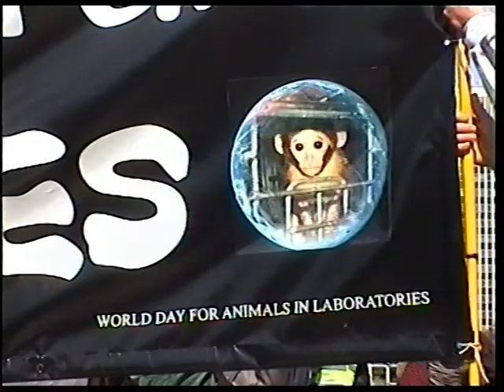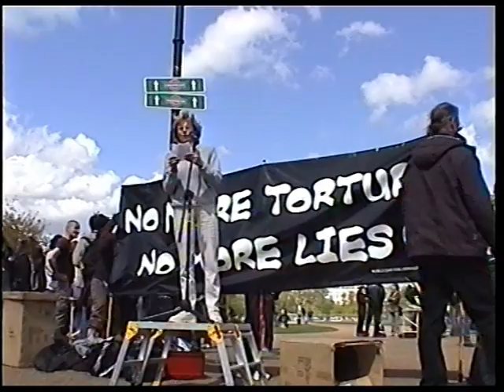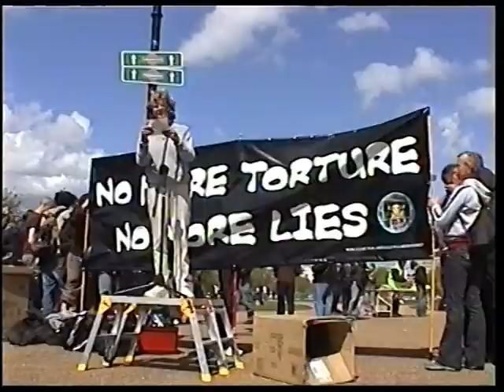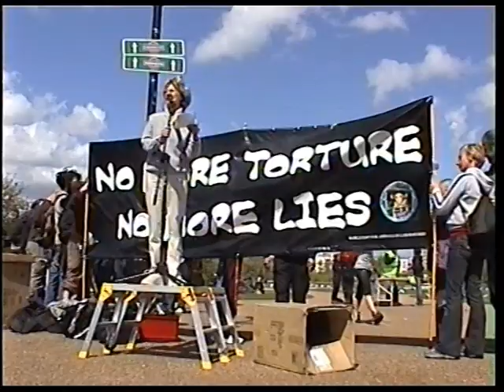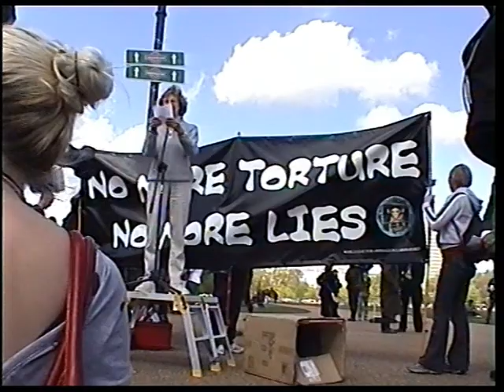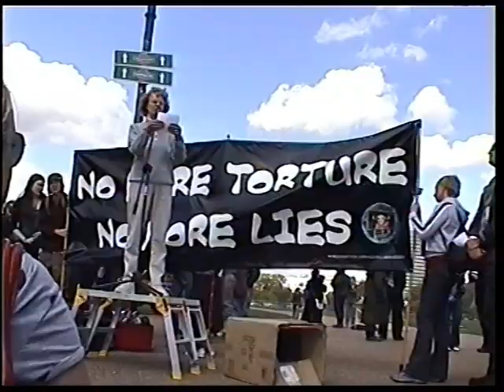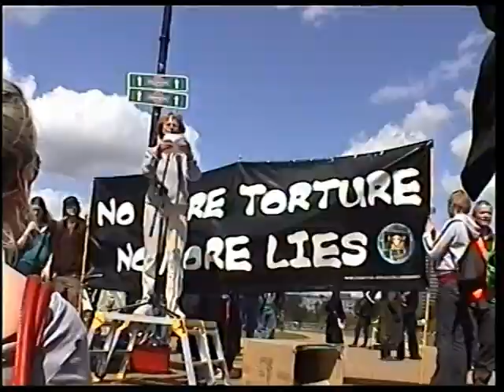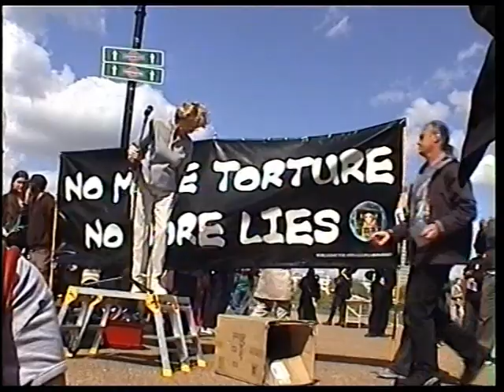World Day for Animals in Laboratories London 2009 - Ann Harriman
In part four, Ann Harriman, from Animal Aid, delivers a damming speech exposing some of the ghastly experiments animals suffer and die in.  Ann suggests as a society we should move from uncivilized and unscientific animal experiments to more enlightened and more species specific non-animal tests.